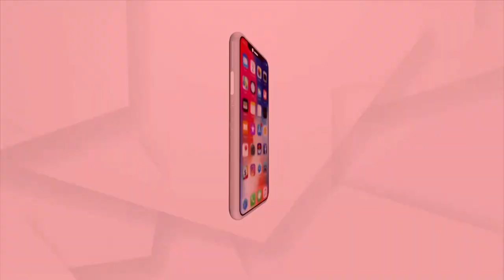ବିଜେପିର ସୁଶାସନ ଦିବସ ବନାମ ବିଜେଡିର ପ୍ରତିଷ୍ଠା ଦିବସ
ପଞ୍ଚାୟତ ନିର୍ବାଚନ ପୂର୍ବରୁ ଫାଇଟ୍ । ଡିସେମ୍ବର ୨୫ରେ ଅଟଳଜୀଙ୍କ ଜନ୍ମଦିନରେ ସୁଶାସନ ଦିବସ ପାଳିବ ବିଜେପି। ମୋଦି ସରକାରର ୭ ବର୍ଷର ସୁଶାସନର ବର୍ତ୍ତା ନେଇ ଗାଁ ଗାଁକୁ ଯିବ ଦଳ । ଅନ୍ୟପଟେ ୨୬ରେ ୩୧୪ ବ୍ଲକରେ ବିଜେଡି ପାଳିବ ପ୍ରତିଷ୍ଠା ଦିବସ ।